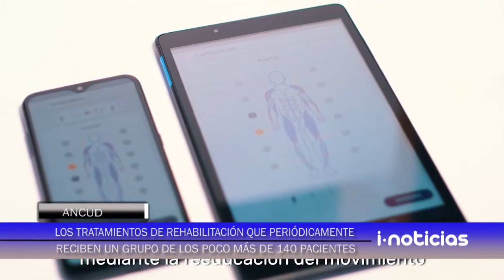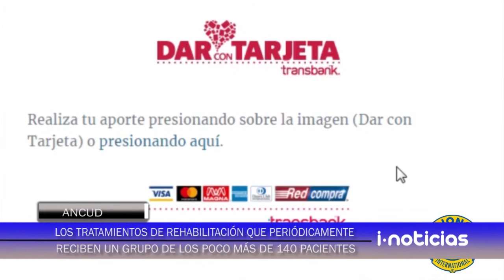Avance sustancial han notado pacientes de centro de rehabilitación de Ancud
Un grupo de 140 pacientes han notado un avance sustancial en los tratamientos de rehabilitación que periódicamente reciben atención en el centro de rehabilitación del Club de Leones de Ancud.